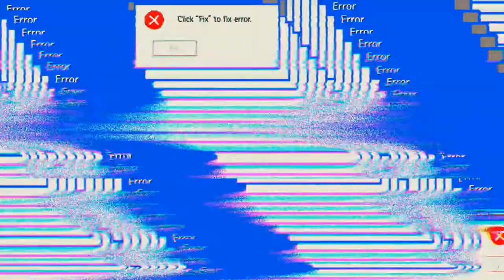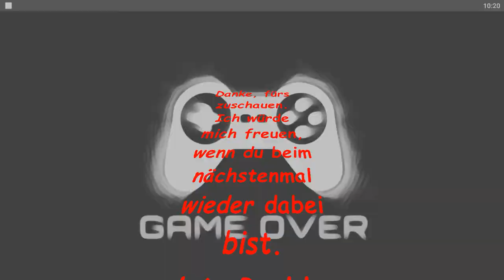Time Raiders #25.10 JndT (BlueStacks)